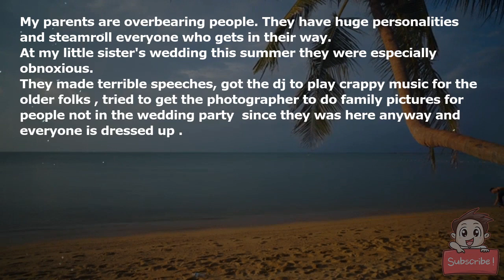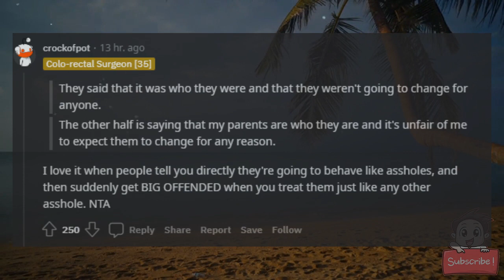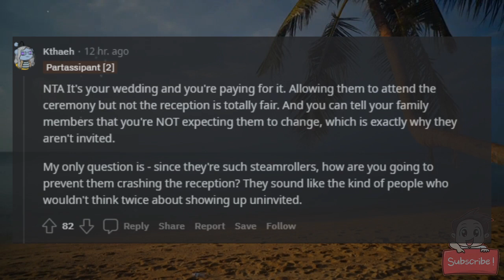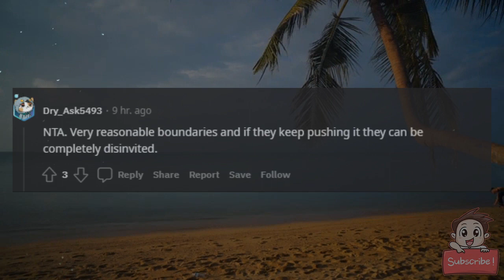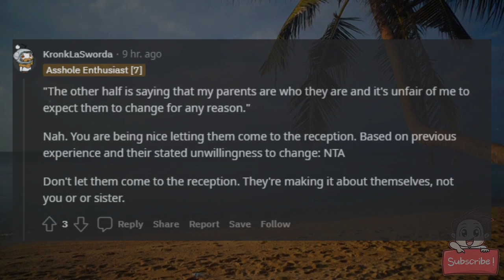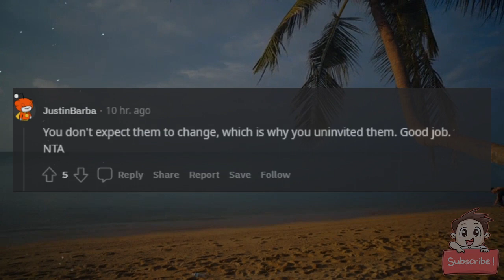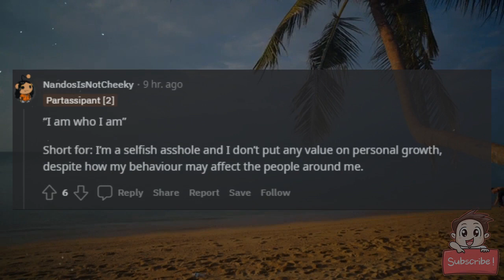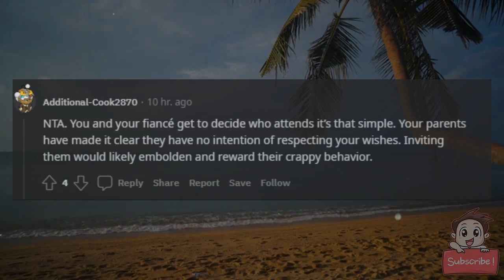AITA for uninviting my parents to my wedding since they ruined my sister's.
My parents are overbearing people. They have huge personalities and steamroll everyone who gets in their way.

At my little sister's wedding this summer they were especially obnoxious.

They made terrible speeches, got the dj to play crappy music for the "older folks", tried to get the photographer to do family pictures for people not in the wedding party "since they was here anyway and everyone is dressed up".

I could go on. But I won't.

Afterwards I said that they had better not try any of that s**t at my wedding.  They said that it was who they were and that they weren't going to change for anyone.

I talked to my fiance about it.  And we uninvited them I told them that they were welcome to come to the church as guests but that I did not want them near my wedding party during the pictures or at our reception.

They are not helping us pay for the wedding so we don't really owe them anything.

My sister is on my side.  But the rest of the family is split down the middle. Half understand why I don't want them making a scene at my wedding. The other half is saying that my parents are who they are and it's unfair of me to expect them to change for any reason.